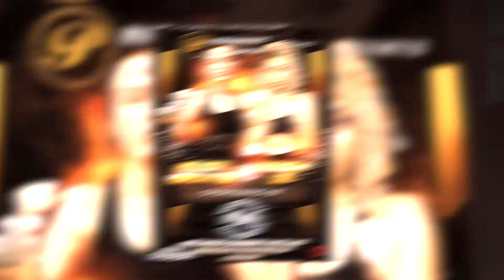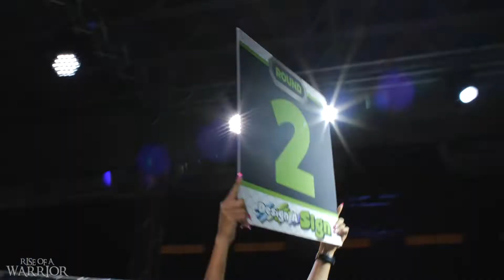Holliday Hofstatter vs Xiomara Lee